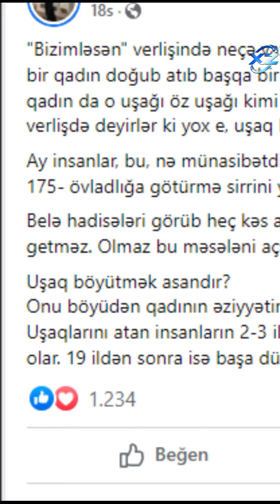Müğənni Zaurun Bizimləsən verilişindən danışdı - “Bu məsələni açmaq cinayətdir“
Zaur Baxşəliyevin yerinə O, keçdi
Koronavirusa yoluxan Zaurun həyat yoldaşı niyə karantinə alınmayıb?
Müğənni Zaurun Bizimləsən verilişdən danışdı - “Bu məsələni açmaq cinayətdir“
Zaur Baxşəliyevdən üzücü xəbər – Günay açıqladı
Reklam və Əməkdaşlıq üçün əlaqə nömrəsi:
Zaur efirdə HÖNKÜR-HÖNKÜR ağladı - Xəbər Zamanı
Zaur Baxşəliyev yasların keçirilməməsinə etiraz etdi:"Toylara gedirik, amma yasa icazə verilmir."
Zaur xəstəliyə tutulmasından danışdı - Günay canlı efirdə ağladı